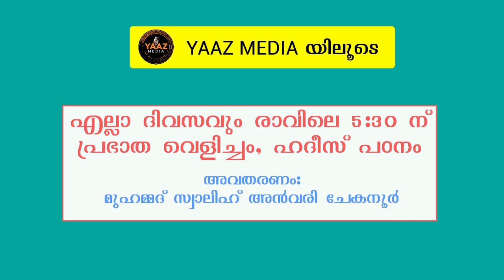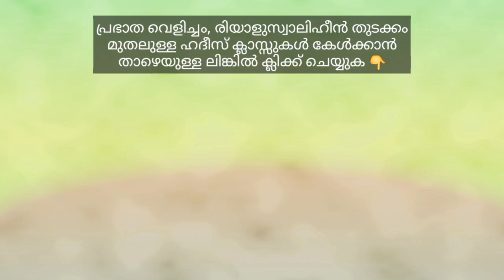പ്രഭാത വെളിച്ചം - 125, വെറും ഒരു പുഞ്ചിരി കൊണ്ട് അള്ളാഹുവിൽ നിന്നും പ്രതിഫലം വാരിക്കൂട്ടിം